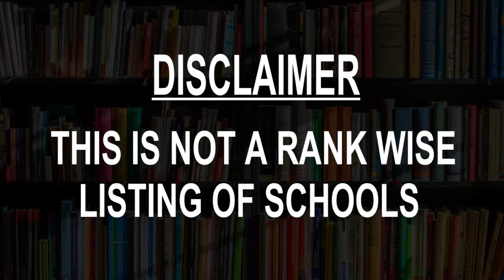Best Schools around Guanajuato, Mexico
Must Watch.. Best Schools around Guanajuato

Click on Bell ICON to get the notification of New Videos.This is not rank wise listing of Top Schools in Guanajuato, it's the list of best Schools around Guanajuato as per the ratings given by our users.

Listed Schools:

Plateros Spanish School
Calle de Alonso 14

Escuela Falcon
Callejón, De Gallitos No.6

Fénix Language School in Guanajuato, México.

Instituto Lasalle
Presa de La Olla 162

Guanajuato Institute B.C.
Carretera Pueblito de Rocha, A un lado del Auditorio del Estado, Pueblito de Rocha

Faculty of Arts, University of Guanajuato
36240, Mineral de Valenciana 11, Valenciana

Escuela Secundaria Benito Juárez
Calle Pastita N

Ignacio Allende Elementary School
Carretera Panorámica S/N, Tramo Normal-, Presa de La Olla, Presa de la Olla

Secondary Guadalupe Victoria
Cerro Trozado 54 Bis, Pueblito de Rocha

Escuela de Música de la Universidad de Guanajuato
Paseo de La Presa 152

Escuela Primaria Carlos Montes de Oca
Calle Alhóndiga 4